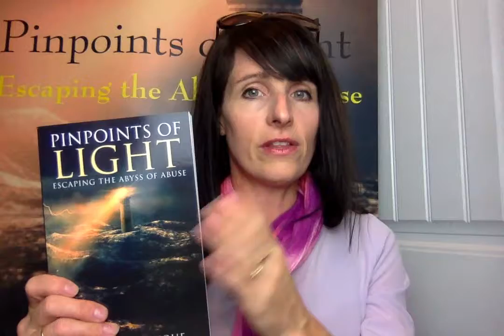Dusk or Dawn? Do you Follow Light?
31 Pinpoints of Light: Day 1
Dusk or dawn? Do we follow the light or listen to the negativity? In a photograph, how can you tell if the deep pink hues of light are rising by degrees as dawn, or falling by degrees as dusk? Light in the dawn of the morning rises gently by degree minute by minute until the sun has risen to fill the day with light, with warmth, and with life. Darkness, however, dims the light. As light begins to fade degree-by-degree the darkness begins to enfold and snuffs out the rest of the light as in dusk.

The darkness that I faced in my life and in my abusive marriage did not descend all at once or like when a switch is turned off and darkness snuffs out the light suddenly. My darkness was teasing. It would feel like a dawn, but in reality, it was dusk. I thought that the light would be getting brighter, but really it was going down.

For years the darkening power cast out my light by its powerful negative talk. I had been through counselors, through therapy, done confessions, but nothing would really penetrate that dark entanglement of the thorny, sharp, thick, forest of words that barraged my brain. The entanglement was so dense that I had lost all hope of finding light or peace. If I was given the slightest flicker or flame of hope, it’s cold steely breath of a word would blow it out causing grey-black smoke to rise instead.

I had fallen for the trap of the negativity by believing the dark words. It was a very passive-aggressive voice that I had been trying to please. I had become my inner child, weak and vulnerable. I was facing a dark demon and all I did was try to please it. I never fought the hard entanglement of words. I let the words ensnare me and pull me into more crushing darkness. Suddenly as the last layer of darkness grabbed at me and I was ready to be snuffed out, I saw a pinpoint of light through the sharp black entanglement of thorns.  And I focused on it.

If you have ever felt like this and at the last moment you are snatched free BELIEVE that you are worthy of that light!
If you need help with this my book Pinpoints of Light I have a free offer I can put in the links below for you. I want you all to find your light. And Shine on!